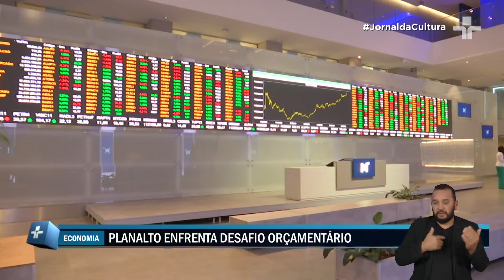Equipe econômica apresenta solução para zerar déficit público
A equipe econômica do governo está com o pires na mão e a faca na outra pra conseguir zerar o déficit público no ano que vem.

Nesta segunda-feira, Simone Tebet, ministra do Planejamento, e Fernando Haddad, da Fazenda, apresentaram possíveis soluções de ampliação das receitas e corte de gastos ao presidente da república.

Lula, agora, precisa escolher qual o conjunto de medidas que representa o menor custo político para o governo. O cenário não é otimista e mostra diversos fatores, como o excesso de isenções tributárias, como pedras no caminho da economia.